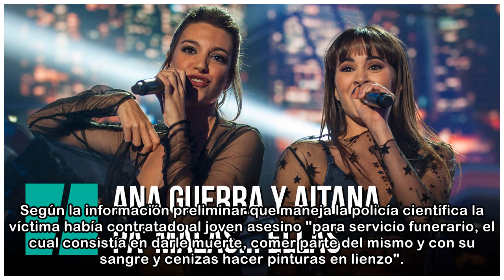Detenido "el artista antropófago" de Venezuela, un joven caníbal que pintaba lienzos con la sangr...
Detenido "el artista antropófago" de Venezuela, un joven caníbal que pintaba lienzos con la sangre de sus víctimas
 Se comió parte de su víctima y pintó un lienzo con su sangre y cenizas. El Cuerpo de Investigaciones Científicas, Penales y Criminalísticas (Cicpc) de Venezuela ha arrestado este viernes a Luis Alfred...